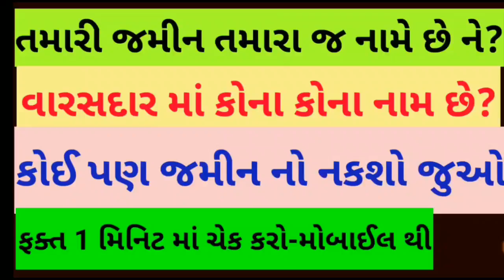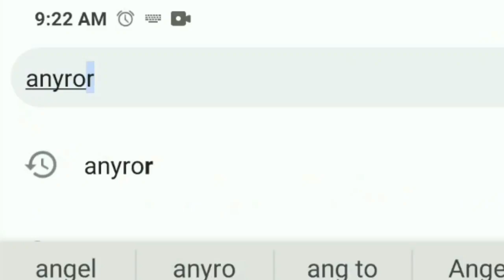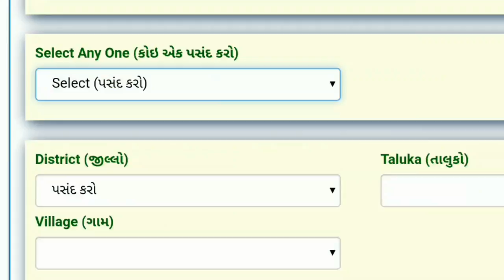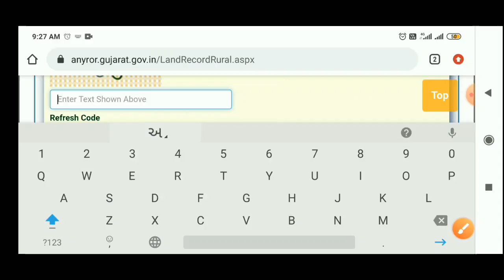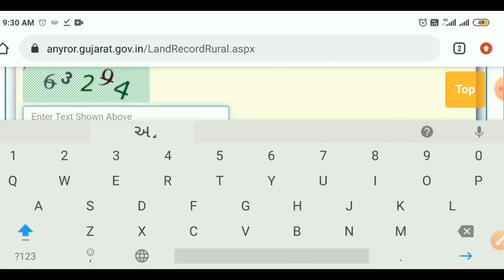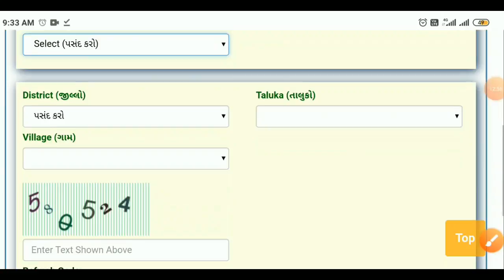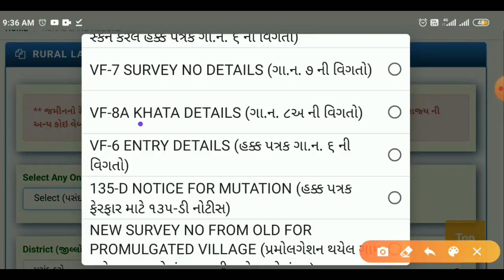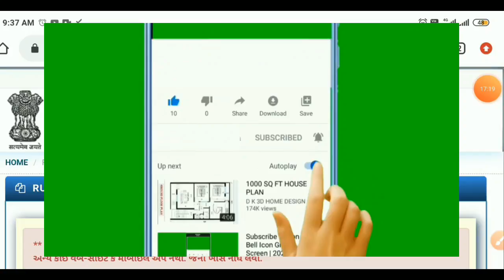how to check land naksha| જમીન કોના નામે છે એ જુઓ મોબાઈલ થી |ફક્ત 1 મિનીટ માં | land records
જમીન કોના નામે છે એ જુઓ | પહેલા કોના નામે હતી | વારસદાર નું નામ જુઓ | ફક્ત 1 મિનીટ માં | land record
Hi

spep: shorturl.at/QW015
maths in 2 second: shorturl.at/EFHM1

landrecord ઉતારા # 7/12# 8-અ